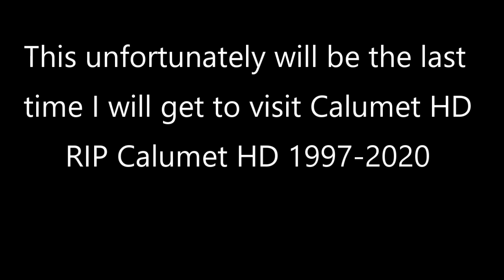Last ride to Calumet HD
Filmed 9-4-20.  This is my last ride to the soon to be closing (9-30-20) Calumet HD.  It was a good dealer with some great people. You guys will be missed, especially Redbeard and Big Joe.  Hope tins work out great for everyone there.